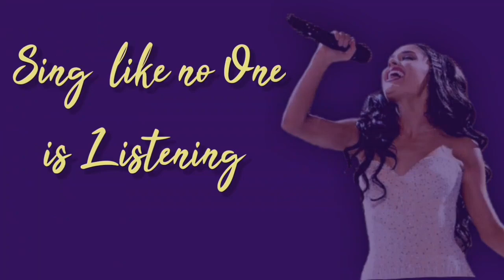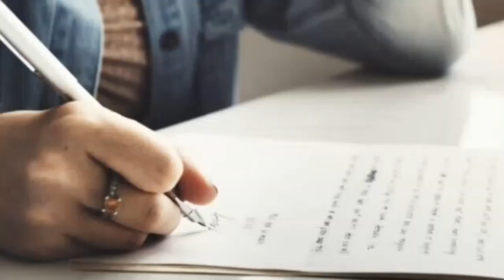MAX PARANG UNTI-UNTING LUMILIIT || THE MARTINA STORY on DEAR MAX FM W/ DJ CHEENEE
Dear MAX FM WITH DJ CHEENEE -THE MARTINA STORY